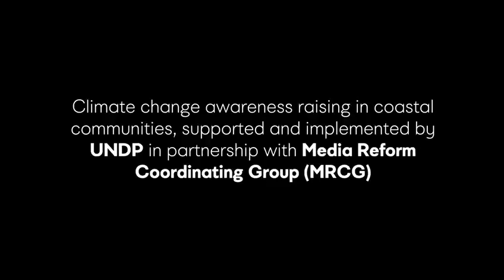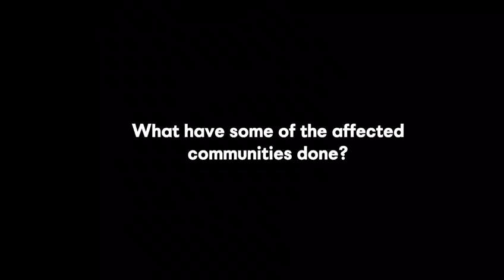Climate change mitigation strategies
How MRCG is mitigating climate change